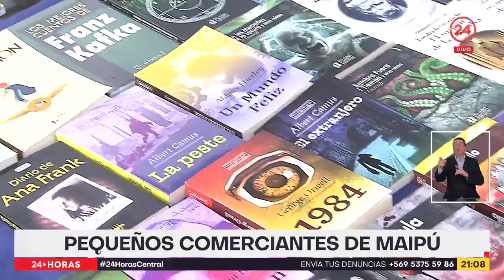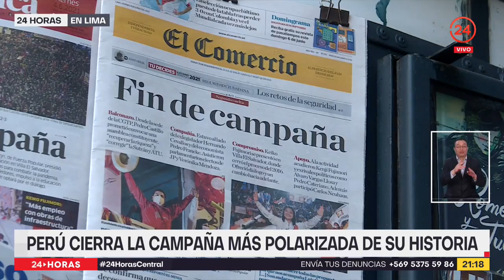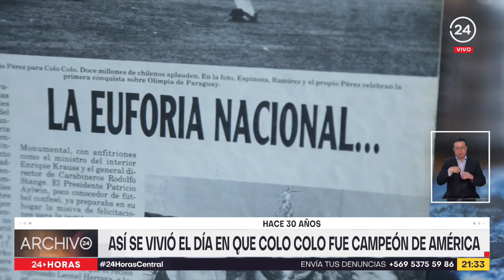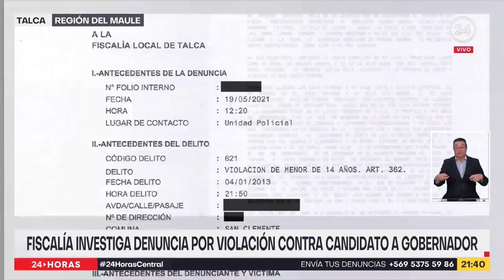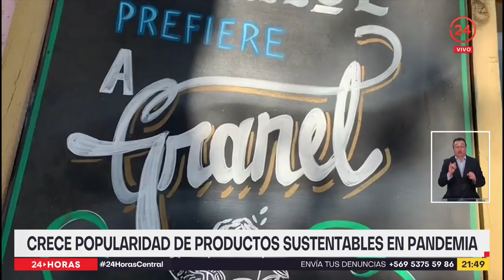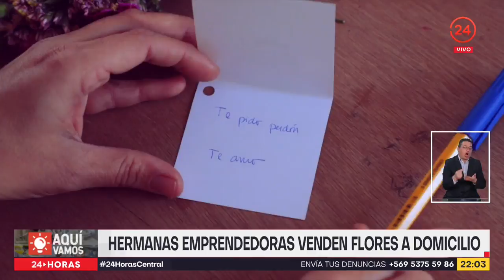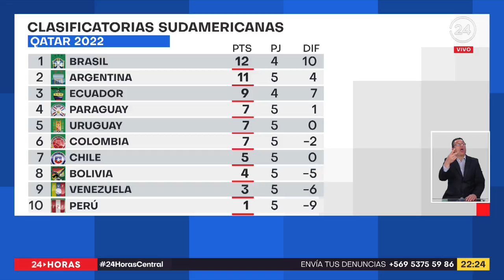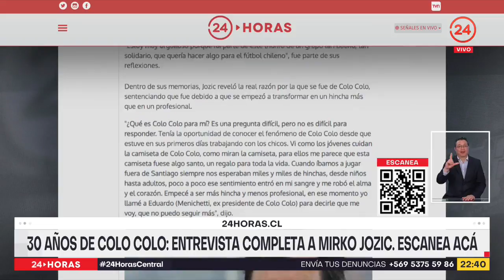24 Horas - Central - Viernes 4 de junio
Revisamos las principales noticias de Chile y el mundo junto a Iván Núñez  en 24 Horas Central.